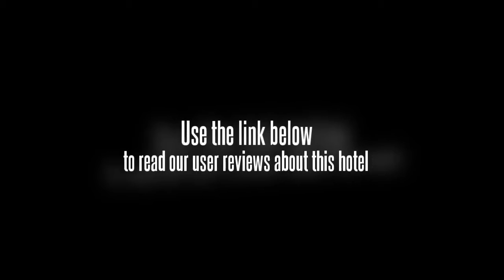HuaLing Grand Hotel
The HuaLing Grand Hotel offers a tour desk, a fitness centre and tennis courts as well as a sauna, an indoor pool and conference room(s). Urumchi town centre is within an easy 10 minute drive from the hotel.

The HuaLing Grand Hotel's leisure facilities include table tennis tables and billiards. Amenities include a business centre, a beauty salon and meeting rooms. The hotel's spa includes a hair salon and massage services. For an easy and effortless check-in and departure experience, take advantage of the HuaLing Grand Hotel's express check-in/check-out facility which minimises the usual hassles letting you get on with your holiday.